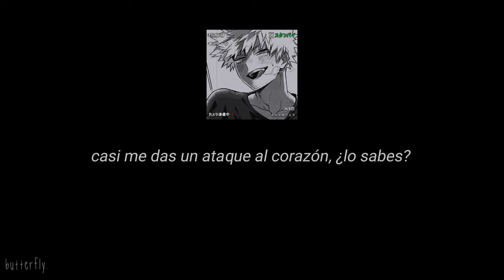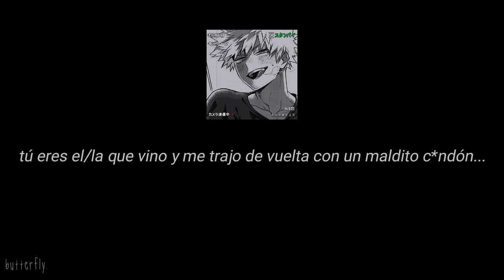「Un Bakugou ebrio...♡」୨୧ ❛Bakugou Katsuki❜ →｡ ASMR ❬+16 ❭ (sub spanish)✩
`·. 𝘥𝘦𝘴𝘤𝘳𝘪𝘱𝘵𝘪𝘰𝘯: ★°*ﾟ
★ bn, esto no es tan subido de tono pero igual Youtube bomnito no lo borres por fa 🧍‍♀️
★ aHm buenos días(?) no c si donde estén sea de mañana, pero acá sis así q nimodo, empezamos el día bn agitad0s con el Baku:0💐
★ Una pequeña historia q a nadie le importa xde, encontrar una imagen de Kats ebrio fue difícil- no hay muxos fanarts de él así, entonces, random 🤯
★ En fin, espero disfruten el asmr, por cualquier cosita escúchenlo en un lugar tranquilo; tiene algo de contenido q no es muy tranquilo hajhsdjka-
   -Como siempre digo, el audio NO es mío; simplemente lo traduje.👁👁✨
   -Spoiler del próx asmr: mmmMMm
  -Y ya, cuídate, sé feliz por los monitos 2D y fin.💤